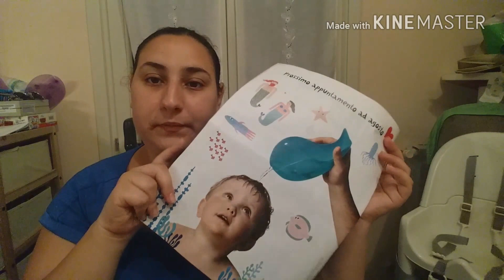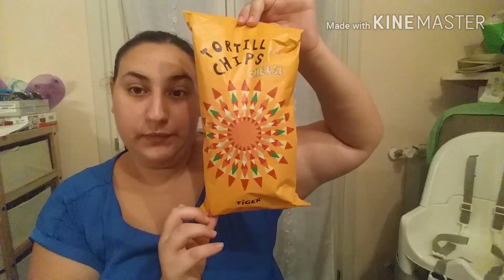Acquisti da Tigger!